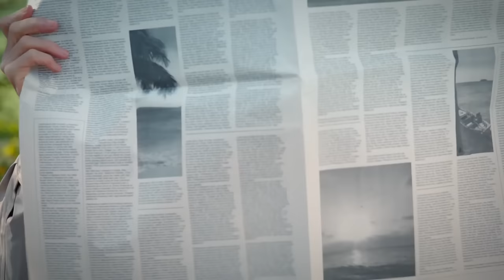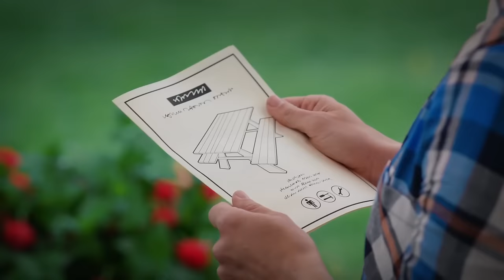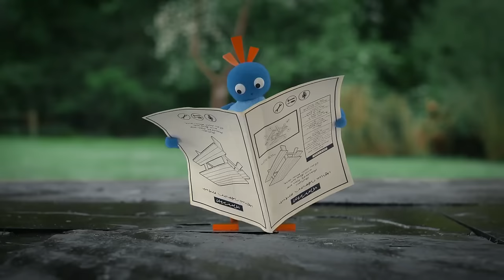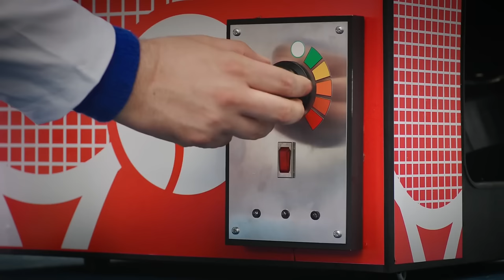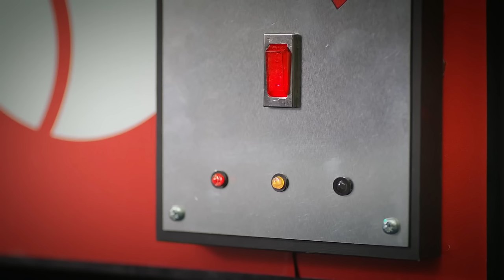Twirlywoos | Big Twirlywoos Clips Compilation! | Twirlywoos in the Kitchen | Best Moments